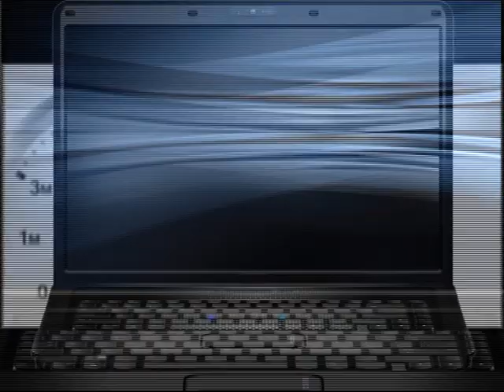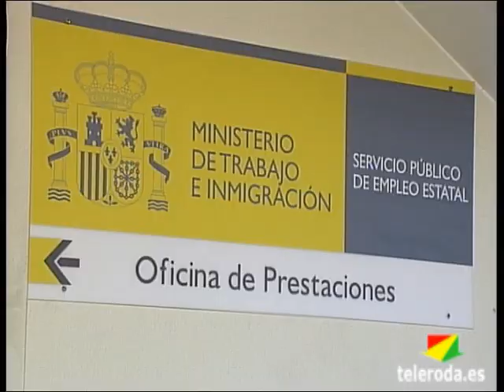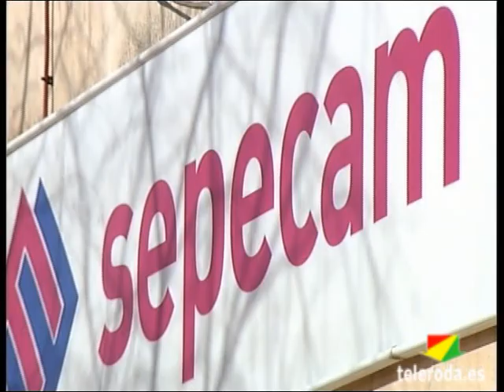La situación de desempleo asfixia a los vecinos de la comarca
A principios de este mes se conocían los datos del paro en la oficina comarcal del SEPECAM de La Roda de la que dependen varios municipios de nuestra comarca, con 1.768 parados solo en nuestro municipio.